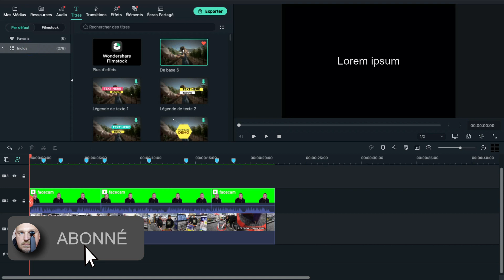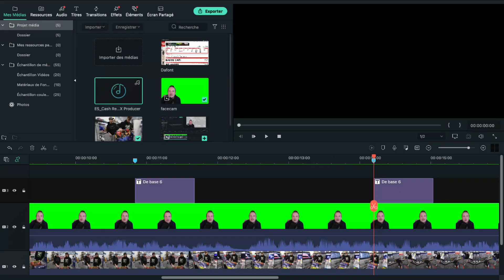Comment sous-titrer comme Mr Beast, tuto FILMORA en francais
Dans cette vidéo, nous allons voir comment télécharger une police sur Filmora. (...)

(...) Nous verrons la police qu'utilise Mr Beast dans ces vidéos. On personnalisera ces sous-titres en allant dans les paramètres avancées. Nous verrons également comment associer un effet sonore avec le sous-titre.

Sommaire :

00:00 - Intro
00:24 - Qui est Mr Beast?
00:48 - Créer des sous-titres avec une police inspirée des cartoon
01:46 - Ajouter un effet sonore aux sous-titres
02:26 - Outro

Reprise Youtube avec Sony ZV1 :
Reprise Vidéo en extérieur avec DJI Osmo Pocket :
Reprise aérienne avec DJI mavic mini :
Microphone RØDE NT-USB :
Carte mémoire Vidéo Sandisk Extreme Pro 128Go :
Lumière studio avec GVM 600S light kit :
Lampe RGB IVISII G2 Pocket

Merci de soutenir cette chaîne en aimant la vidéo et en vous abonnant.